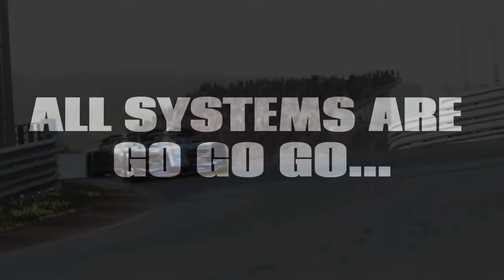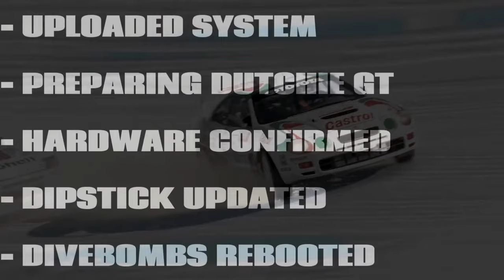🔴Gran Turismo 7 - BRAND NEW DAILY RACES || LETS GO TO THE MOUNTAINS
👬 DutchMan's GT AutoSport: Join me and my streaming buddies as we add a unique twist to the racing experience. It's not just about competition; it's about creating unforgettable moments and having a blast together!

Stuff To Make My Videos:

✅ LG Web OS Tv OLED42C24LA 42 inch 4K UHD HDR Smart OLED TV:
✅ PlayStation 5 Digital Edition Console
✅ Elgato Facecam (main Camera)
✅ FiFine microphone
✅ Logitech 720P (Feet Camera)
✅ Elgato Stream Deck Mini
✅ Elgato HD60S+

Want to join our League?
Did you see them drive past you with RTW initials? This is Race Team Wolters A Dutch Racing Team .
You can join us if you want to? At my PSN and I'll will connect you to the team.
PSN: Dutchmans_GT